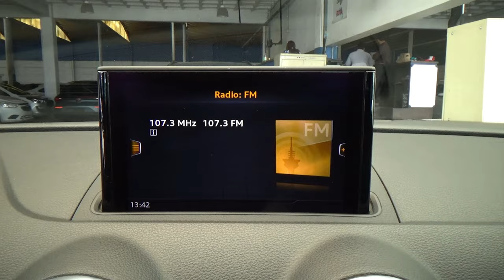Audi / A3 / 2018 - 28350